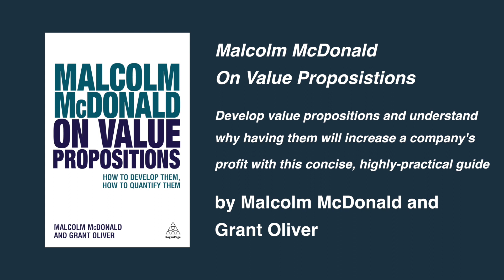Developing a Financially Quantified Value Proposition | Malcolm McDonald & Grant Oliver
Is there a process for developing a financially quantified value proposition? The answer is yes. In this video, Malcolm McDonald describes the six-step process that himself and Grant Oliver have developed and tested on many multi-national companies and SMEs, from defining the target audience through to communicating the proposition to customers.

This video walks you through each key step to break down the process of developing a proposition into digestible chunks. It starts with defining the target market and identifying buyers, demonstrating how to use quantified market mapping to establish key decision makers. Next comes added value analysis, which covers diagnostic tools such as environmental analysis, sector analysis, Porters 5 Forces Analysis, and more, to add value and reduce or avoid costs. Then comes the financial quantification of all the solutions and identified opportunities and problems, classifying them with a unique prioritisation system. Finally, it outlines how to communicate the value proposition to key target markets and customers.